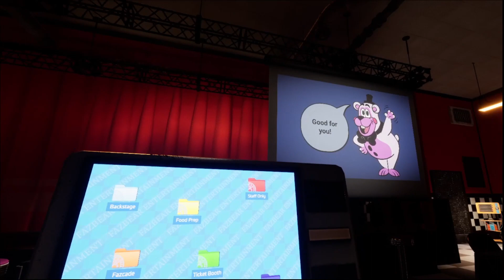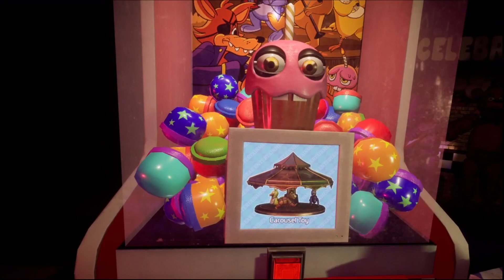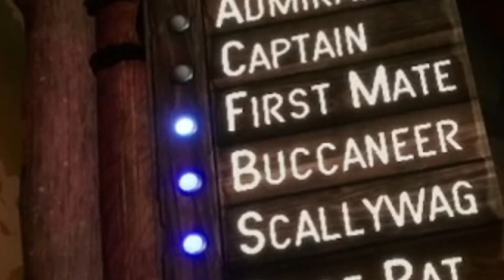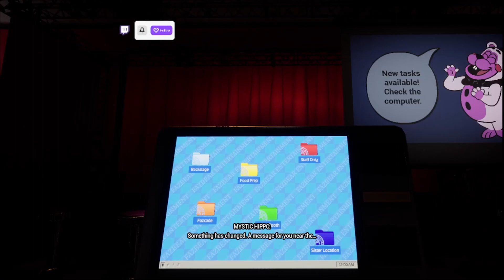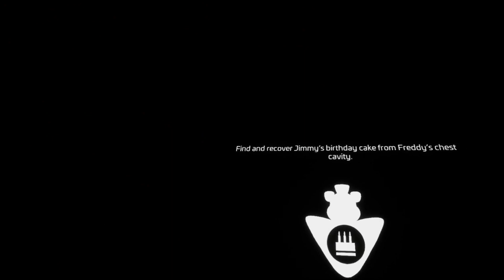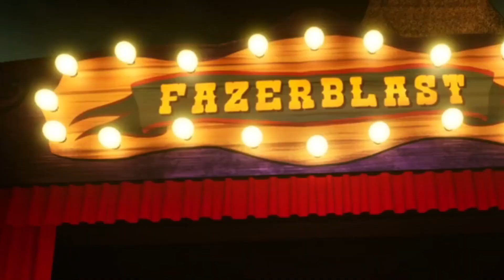Funtime at the mega pizzaplex gone wrong...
Hello you guys! Sorry for the long wait I will try doing better! back again with fnafhelpwanted2 ! I'll keep making content !